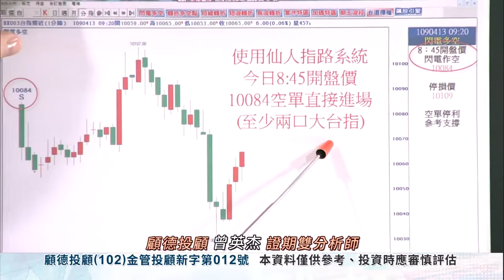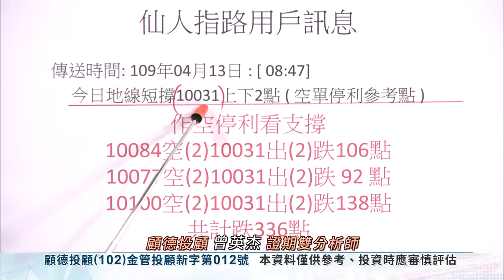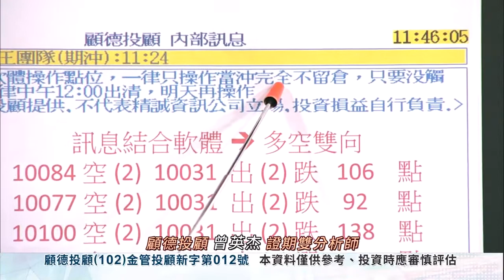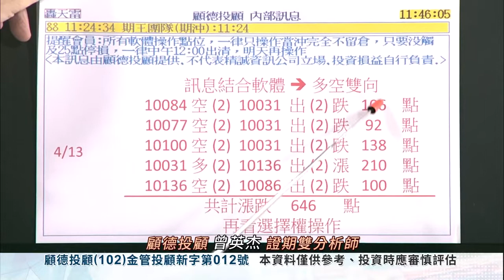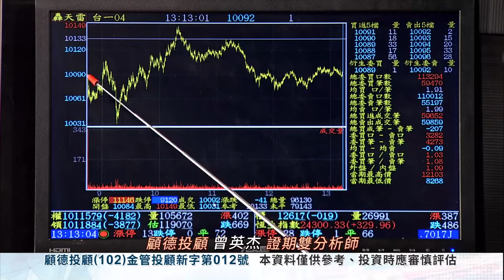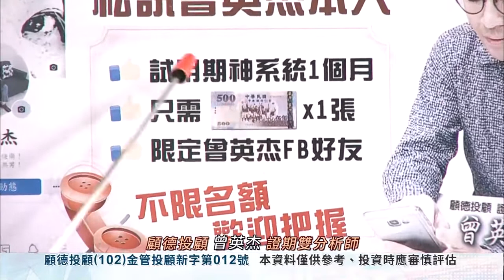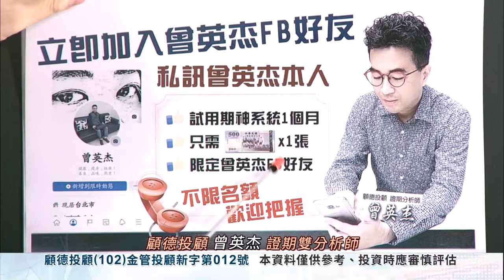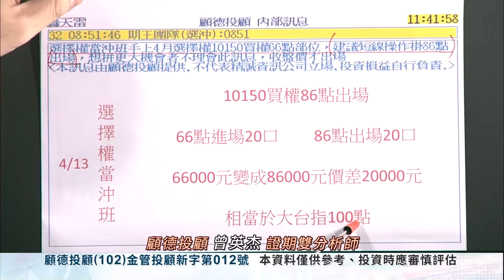2020/04/13 曾英杰 亞洲期王